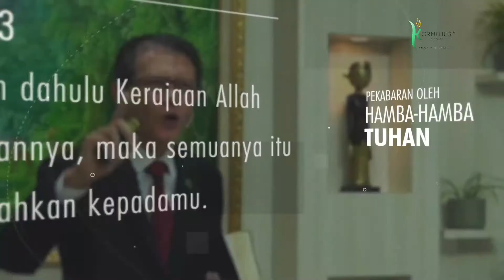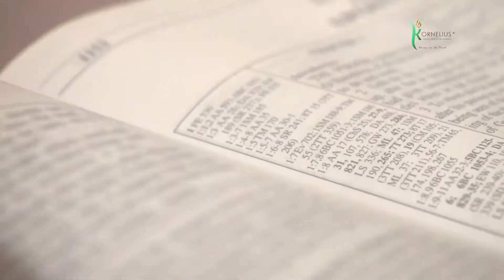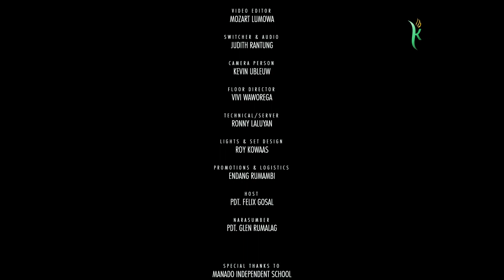PRAKTEK HYDROTHERAPY DAN MASSAGE (TERAPI AIR DAN PIJAT) Oleh: Pdt. Glen Rumalag | LIFE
► Saat ini kita akan mengikuti seminar kesehatan yang akan di bawakan oleh: Pdt. Glen Rumalag
▷ dan Topik yang akan kita bahas bersama dimalam ini, yaitu PRAKTEK HYDROTHERAPY DAN MASSAGE (TERAPI AIR DAN PIJAT)